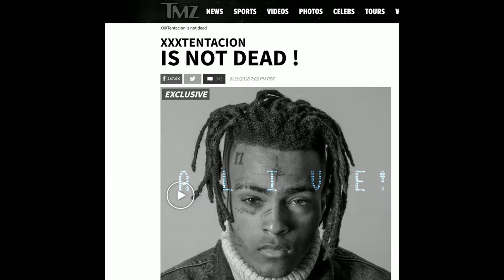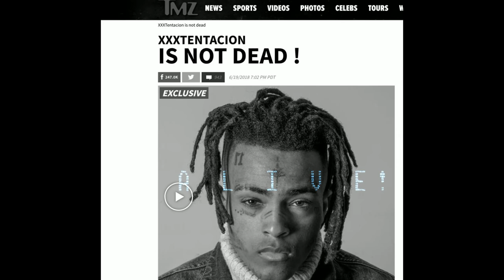XXXTENTACION IS ALIVE (FREE DOWNLOAD IN DESCRIPTION)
There's so much evidence that suggests that X is still alive. Please share and download, this beat is tagless and free for promotional use for everyone.